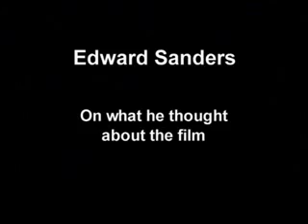Sweeney Todd - Interview with Edward Sanders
New Tim Burton Film - Sweeney Todd - Interview with Edward Sanders.